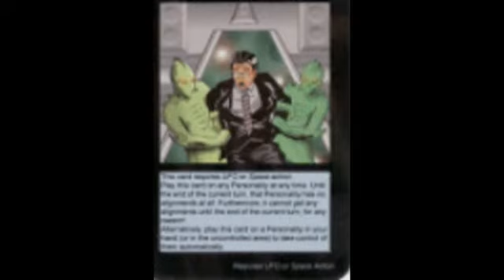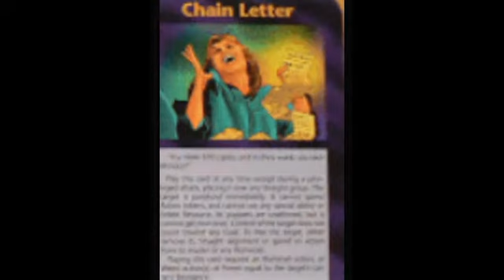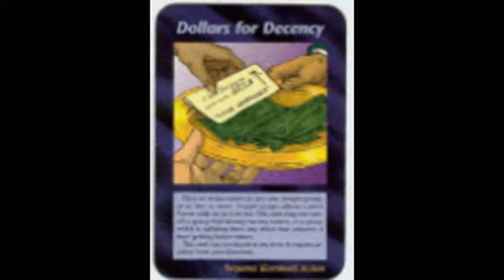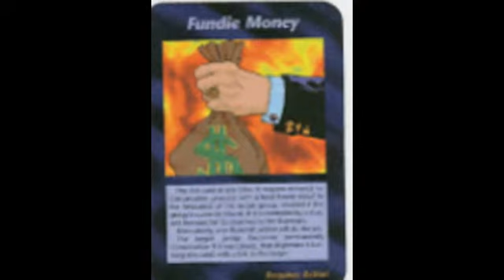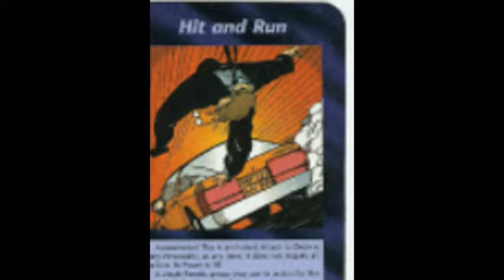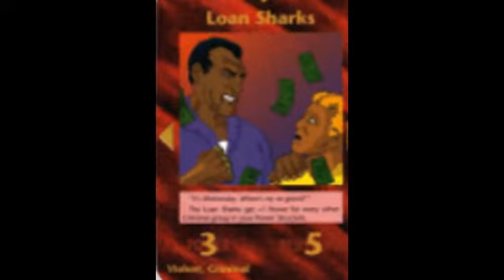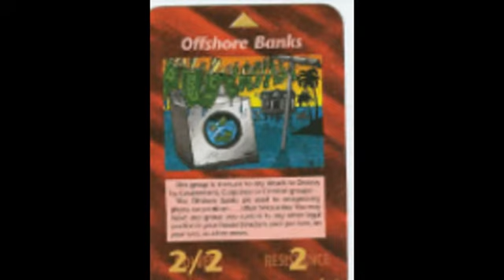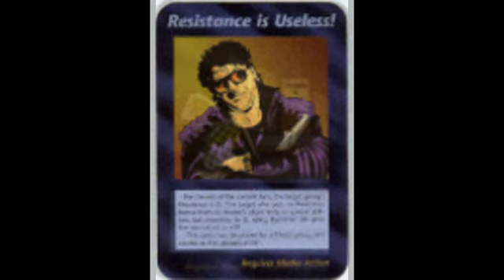illuminati kartları tam